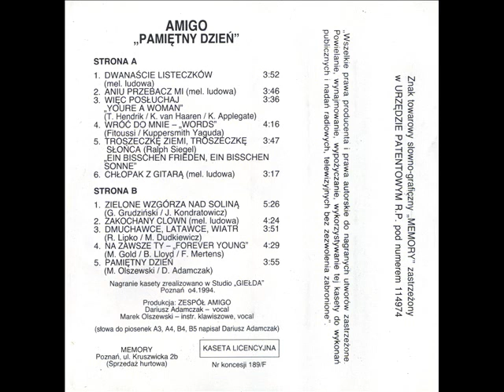Amigo - Aniu Przebacz Mi [Pamiętny Dzień (Memory 0061 - 46)] (Disco-Polo Biesiada)